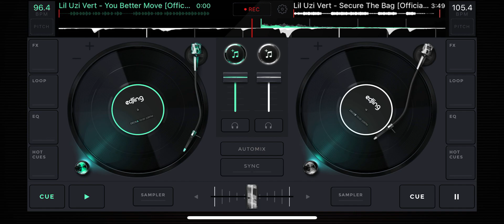Lil uzi vert secure the bag slowed